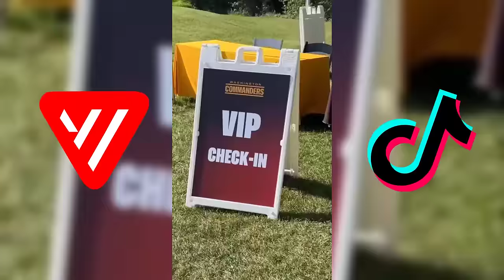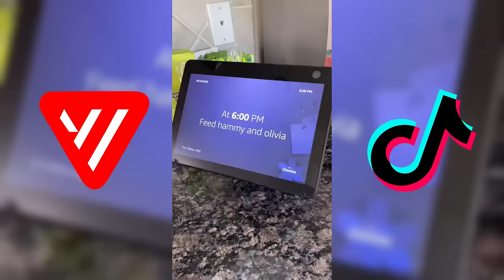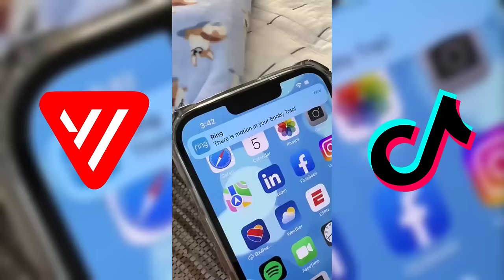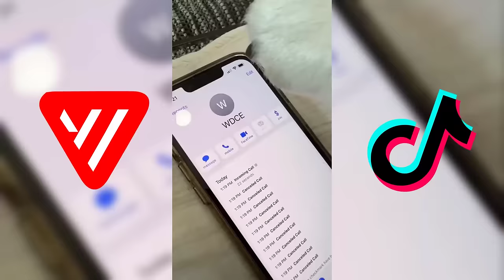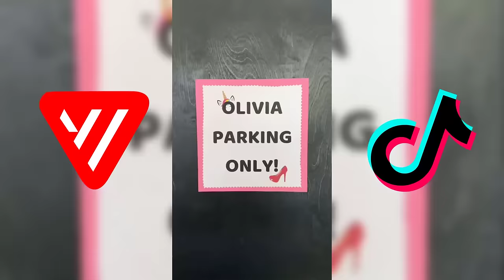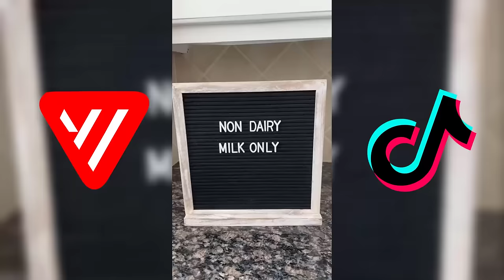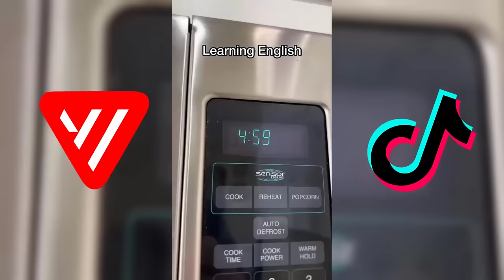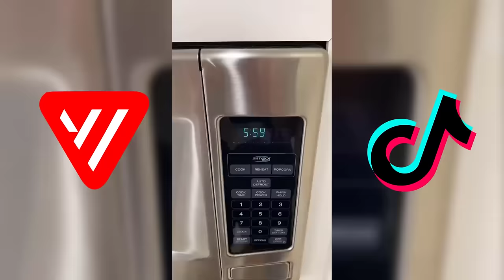*2 Hour* Hammy and Olivia TikTok Videos 2023 | Best Hammy And Olivia Tik Toks 2022-2023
In this video, we're looking back at our best hammy and olivia tikTok videos of 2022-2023! We hope you enjoy watching them as much as we did filming them!